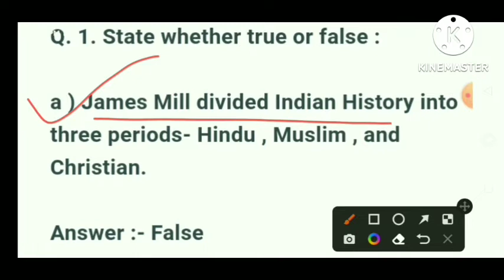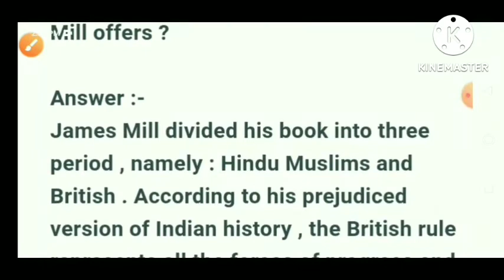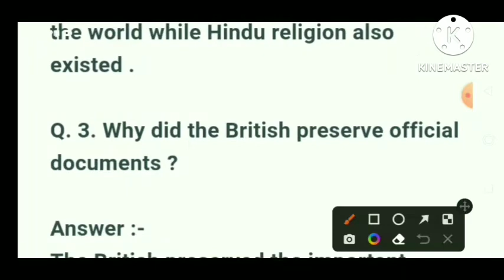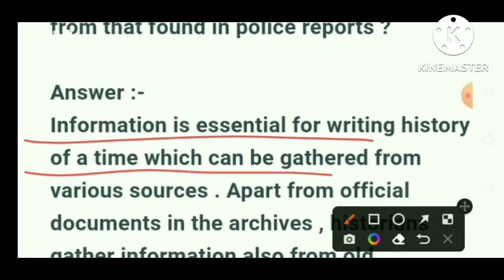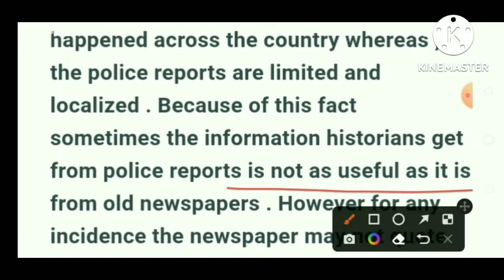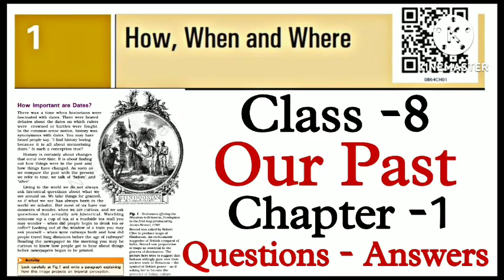How When and Where | Class 8 Our Past chapter 1 question answer